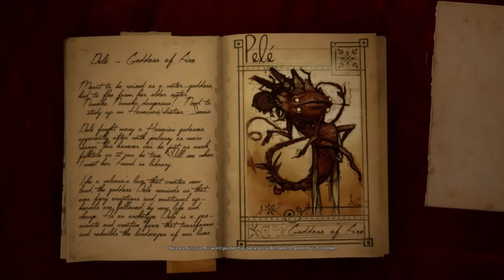Rätsel lösen - WHAT NEVER WAS